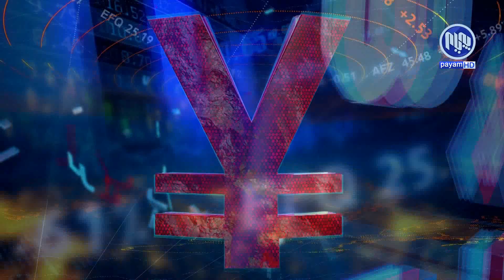ژێرخان - چۆن هاوڵاتی بتوانێت به‌شێك له‌ داهاته‌كه‌ی پاشه‌كه‌وت بكات